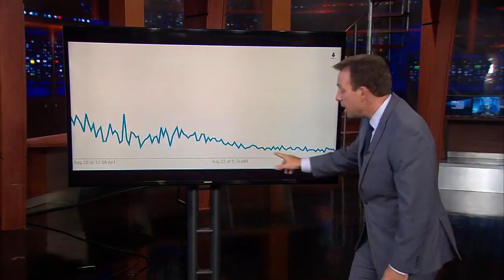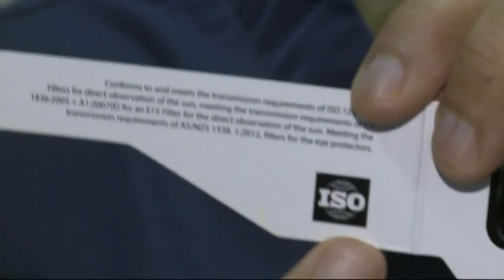Did the eclipse damage your eyesight?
A local eye doctor says there were patients who came in after the eclipse reporting blurry vision.